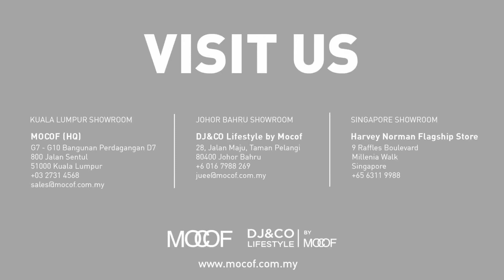Foldable Bed for Condo Living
AP DESPI FURNITURE CONCEPT CAN HELP YOU WITH THIS.

This video is from DJ&CO Lifestyle by MOCOF channel. we can install.

Trying to keep home clean and tidy is increasingly challenging, especially people have very hectic and busy lifestyles.

Featuring a Minimalist and no-frills design which include almost everything you need:
~ SPAZE Murano Desk Queen wall bed
~ Charging area for smartphone and laptop
~ Plenty of storage: Adjustable Shelves, drawers, cabinets and Wardrobe
~ Pull-out dust bin
~ Full size mirror
~ and we manage to hide the uneven wall surface and ceiling corner to make overall looks clean and neat.

🏆High Quality Italian Mechanism
🏅5+5 Years warranty on Mechanism
👨‍🔧Efficient After Sales Service by Local R&D team.
👨‍🏭Customisable Color & Size
🛏️10 inches High Quality Mattress
🕊️ Effortless Closing
🕹️Semi-Auto Opening
🔐Safety Stopper
🌏Multi-Functional Design
🧘‍♀️Easy Cleaning, Peace of Mind